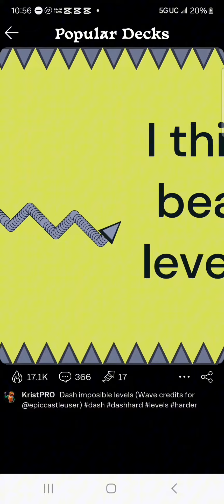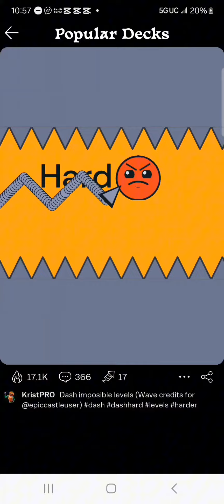Today I'm playing the hardest game. Let's see what happens